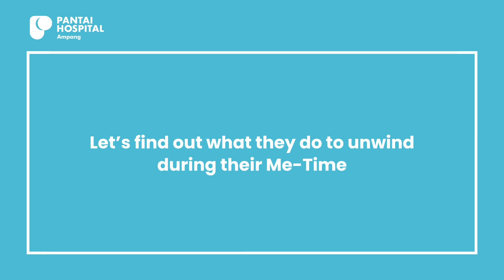Men Need Me-Time Too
Men need their Me-Time too. It’s an essential part of self-care and a therapeutic way to destress to protect their mental wellbeing. So, just what do they get up to during their Me-Time?

Men’s Health Matters.